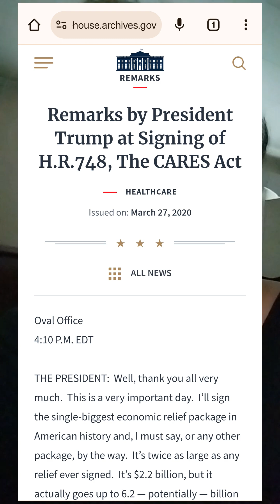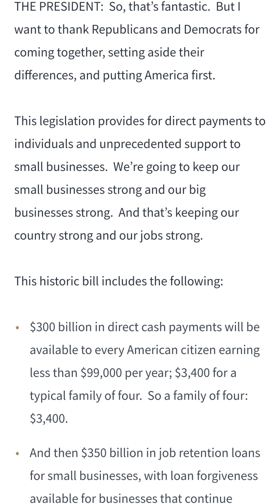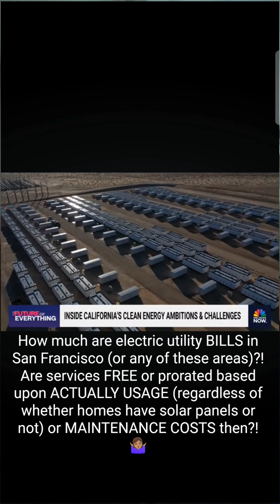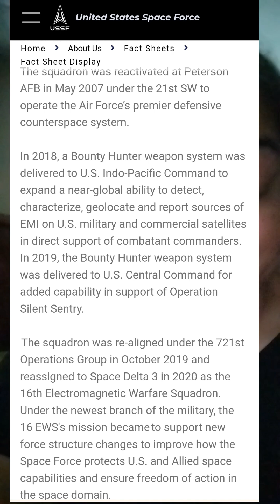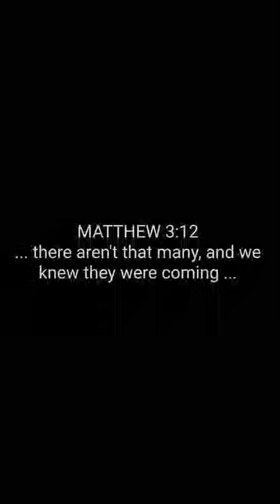MakeItMakeSense (II) IT STARTS AT HOME 🏡